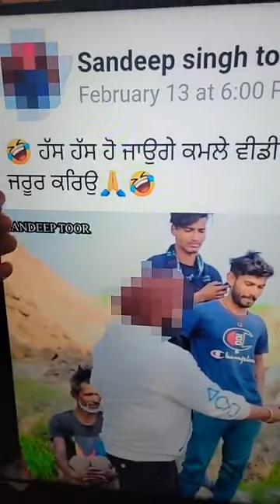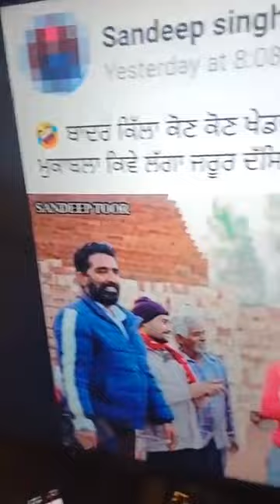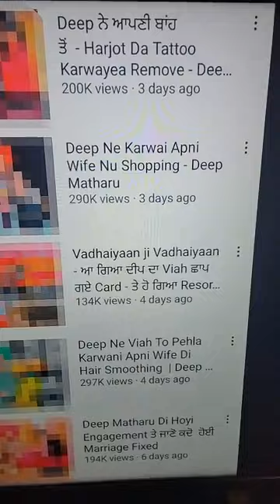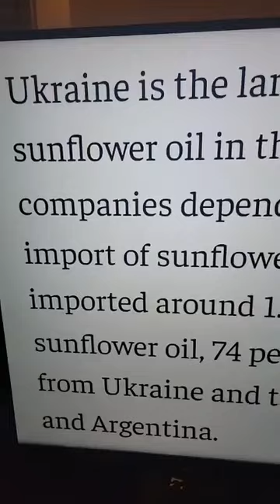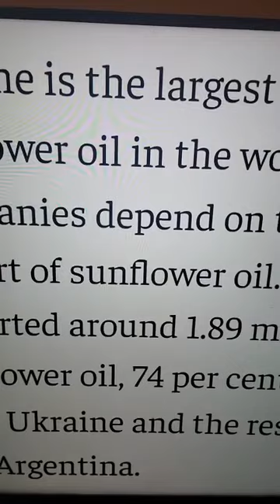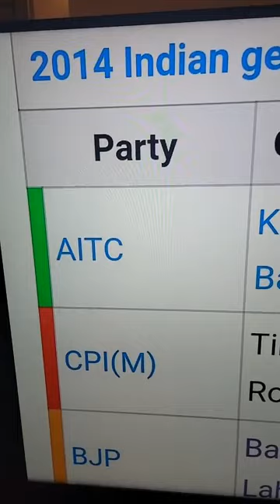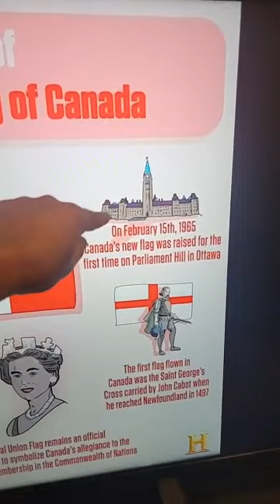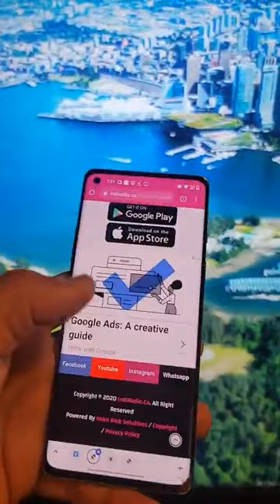ਗੋਲਡੀ ਠੱਗਾਂ ਦੀਆਂ ਕਰਤੂਤਾਂ/ਨਵੇਂ ਖਰਚੇ ਲਈ ਤਿਆਰ ਲਈ ਹੋਜੋ ਤਿਆਰ Indi Jaswal